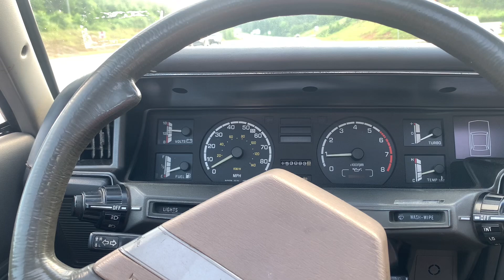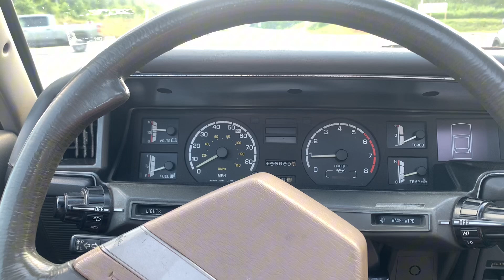Subaru Brat Turbo Trip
I took my 1984 Subaru Brat Turbo on a trip through north Georgia. We took in all the scenery and sunshine we could. Let me know if you want more videos of the Brat!